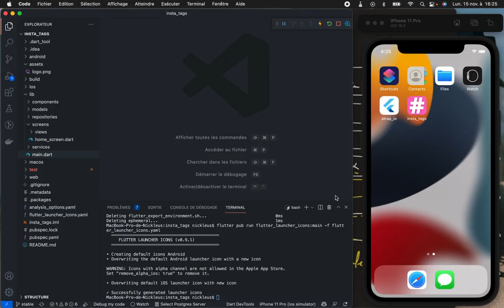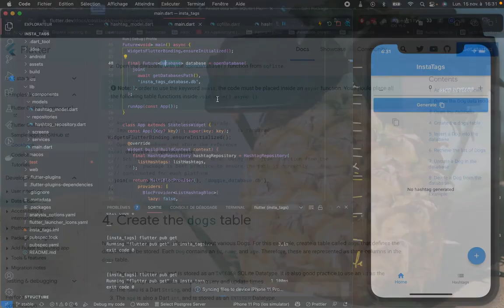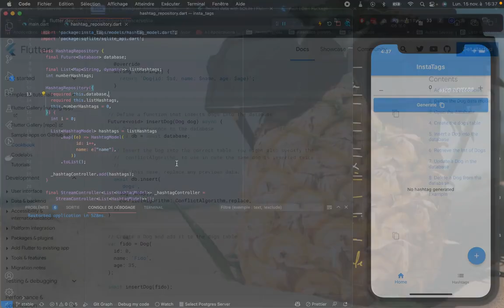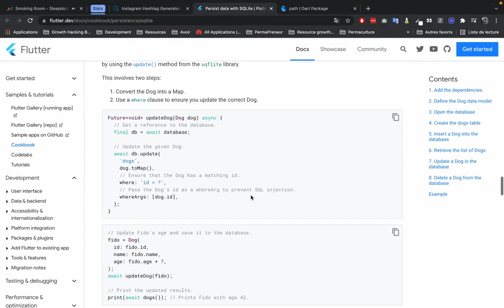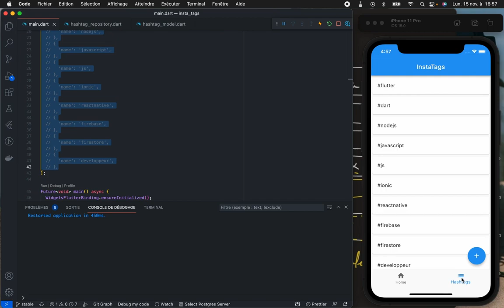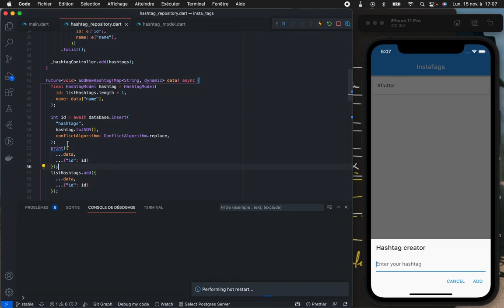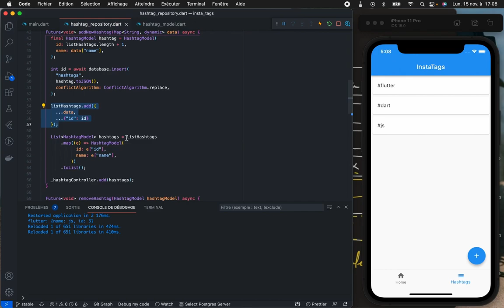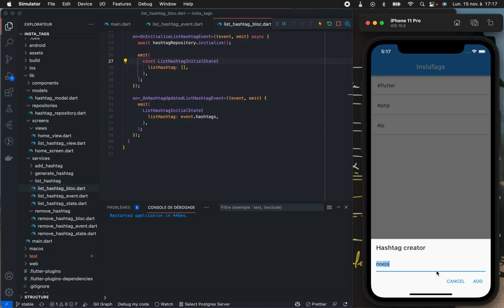Flutter et sqflite - Utiliser une base de données locale avec sqflite sur Flutter